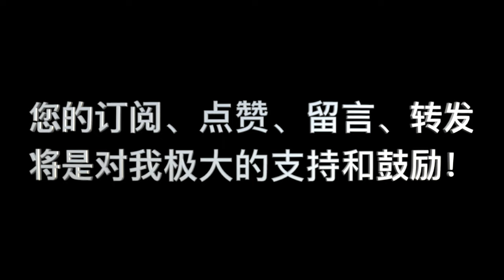《五祭中的福音与礼拜》第03讲：第二祭_“素祭”